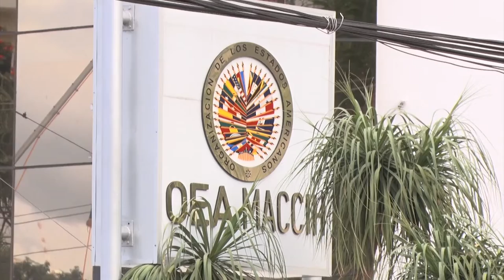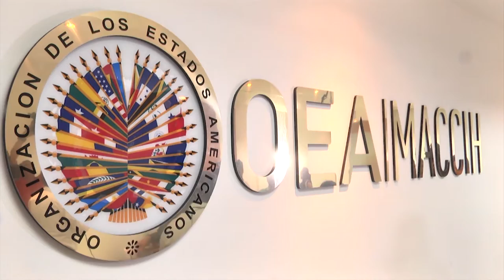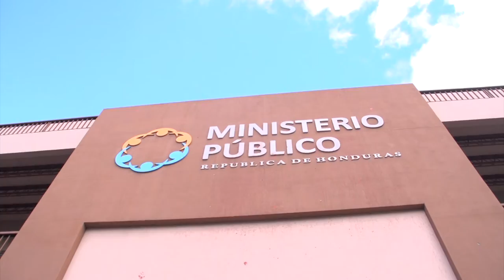NOTA DILCY MACCHI